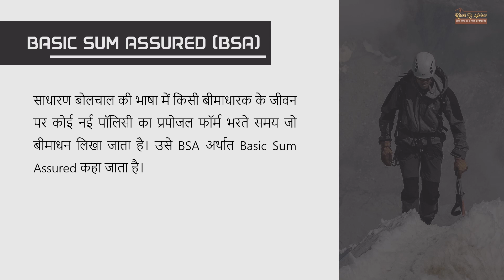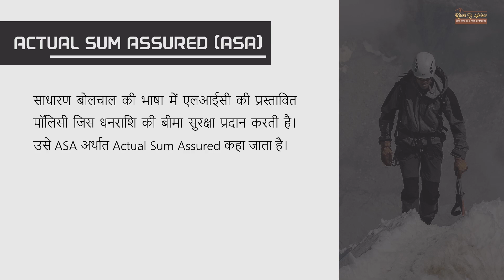What is BSA & ASA in LIC Policies (Ritesh Lic Advisor)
HOW THE VIDEO IS PREPARE -
This video provides information in the Hindi language. PowerPoint's help has been taken to prepare this video. Images have been used to make the video attractive. All images used in the video are copyright-free. All images used in this video have been downloaded from pixabay.com

AIM OF THE VIDEO (What is BSA & ASA in LIC Policies)_
The basic objective of our channel "Ritesh Lic Advisor" is to make Life Insurance Agent's Business easier. Because we believe that when a Life Insurance Agent does his business smoothly. So it affects the normal family of India. Because of the efforts of that Agent, Life Insurance also makes the normal family financially secure.

On one hand, we help to make Life Insurance Agent successful. On the other hand, to protect society financially, We try to motivate that LIC Agent. We feel that by doing this we are contributing our part in strengthening India financially.

WHAT TYPE OF INFORMATION PROVIDES THIS VIDEO-
If you are a LIC Agent then you will have to hear two words repeatedly while registering the new policy of LIC and that word is - ASA and BSA.

So do you know what is the meaning of ASA and BSA when registering LIC policy? If you do not know, then in today's video, full information about BSA and ASA has been shared.